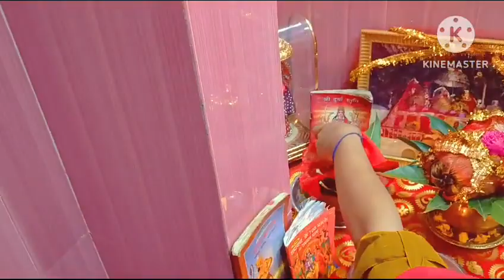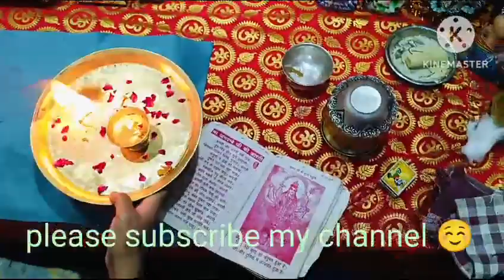Navratri full vlog video#Ginni vlog video#enjoyingeverydaylife